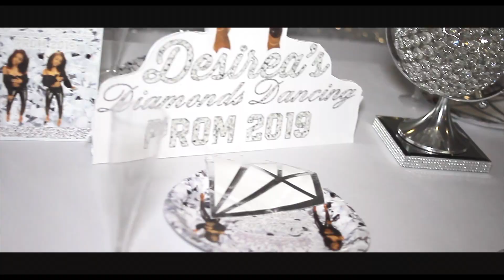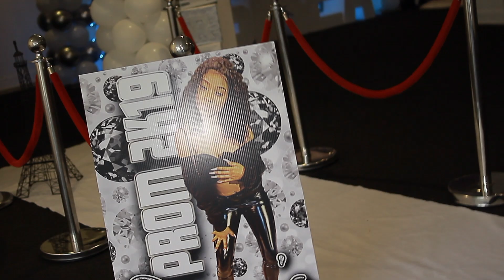A DIAMOND IN THE LIVING FLESH DIRECTED BY: KELSPRODUCTION {do not own the rights}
Dont Own the rights To This Song